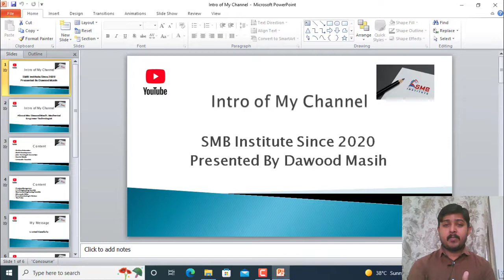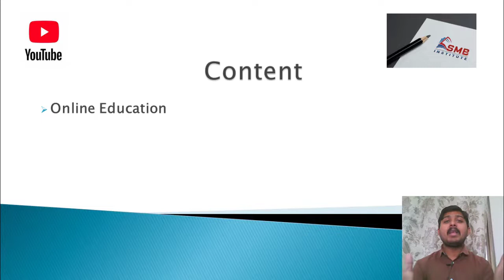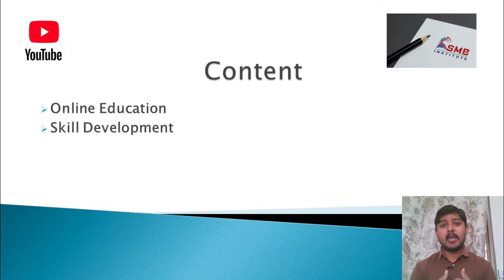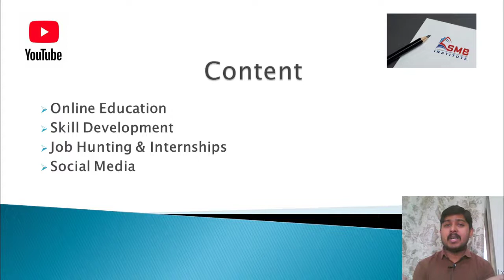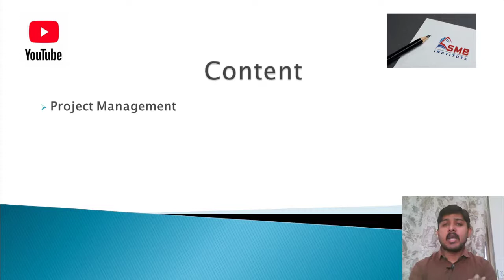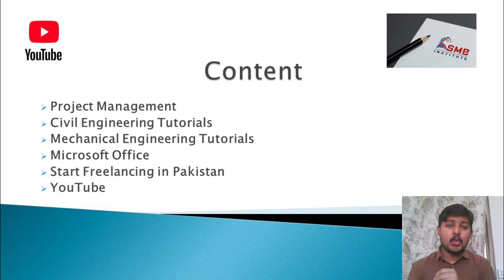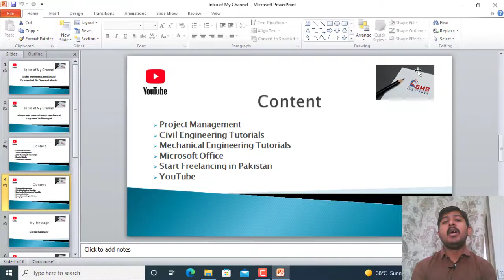YouTube Channel Intro [Introducing my YouTube Channel in 2022]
Intro of My Channel
SMB Institute Since 2020
Presented By Dawood Masih
About Me: Dawood Masih. Mechanical Engineer Technologist
Content:
Online Education
Skill Development
Job Hunting & Internships
LinkedIn Tutorials
Project Management
Civil Engineering Tutorials
Mechanical Engineering Tutorials
Microsoft Office
Start Freelancing in Pakistan